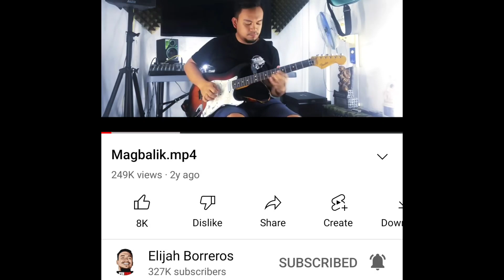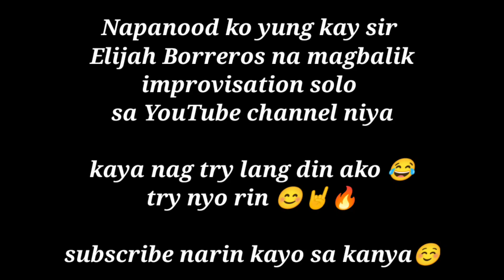Magbalik Callalily Guitar solo Improvisation Accepted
Ang Video na ito ay ginawa ko
dahil sobrang ako humanga sa
guitar solo Ni sir Elijag Borreros
ng improvisation guitar solo ng magbalik nya.
kaya sinubukan ko rin mag try ☺️

share ko lang ito mga kadutdutero sainyo☺️